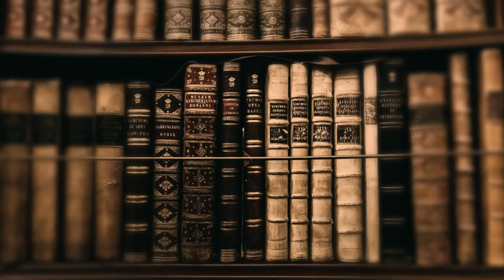[나의라임오렌지나무3부] 세계명작오디오북│제제의 즐거운 비밀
[나의 라임오렌지나무3부]

00:22  학교와 선생님
23:38  나도 신사가 되고 싶다
57:15  위험한 모험
01:22:56  진정한 친구
01:56:54  즐거운 비밀

♦일상의 작은 휴식 공간이 되기 바라며 💛

지은이 : 조제(호세) 마우루 데 바스콘셀루스
(Jose Mauro de Vasconcelos: 1920~1984)
출판사 :  청목사 (1989년 발행)

* 이 영상은 절판본으로 제작된
2차 저작물로 판권소멸관련 부분은
따르고 있음을 고지합니다.

오프닝
Provided  by 서울시립교향악단(자유기증)

클로징
Provided by 서울시립교향악단 (자유 이용 기증)